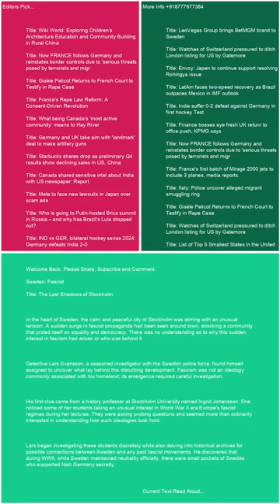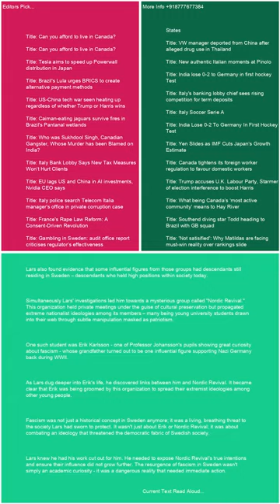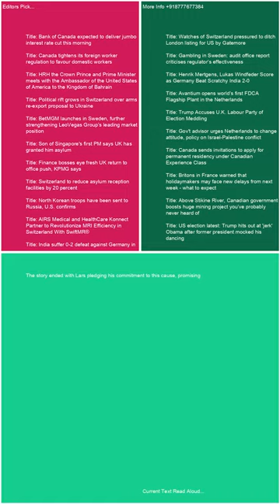Sweden Fascist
Trending Keywords in G10 Countries:

Canada:
Lunar phases
Belle
Tottenham
Temps
Whitecaps
Bruce Springsteen
Sutton Foster
Intuit Dome
Ryan Reynolds
Puberty blockers
Moi Rewards
Vikings

France:
Abdelaziz Barrada
Black Ops 6
OGC Nice
Sabah Aib
France Gall
Kering
Manchester United
Demain tout commence
National
Jeremy frerot
François Civil
Ligue des champions
Lyon – Besiktas
Brest Ligue des champions
Barca
Alerte enlévement Santiago
NBA
Turquie
Thomas Guénolé
Aznavour

Germany:
Conference League
Activision
Bayern Barcelona
Türkei
RB Leipzig
Dortmund
Brics
SAP
Champions League
Cl
SWR1
HSV
Moldau
MLS
Formel-1
Checker Tobi
VfL Bochum
Kuba

Italy:
Luciano Darderi
Metsola
Rashford
Twente-Lazio
Matteo Berrettini
Bologna-Milan
Roberto Burioni
Banca Progetto
Marina Berlusconi Certi giudici
Venom
Fenerbahçe - Manchester United
Cobolli
Panathinaikos  Chelsea
San Raffaele
Doomsday film
Santo del giorno
Ron
Barack Obama Eminem
Virtus Bologna
Giorgia

Japan:
Ado
井上尚弥
早川太貴
ドラフト2024
清原正吾
金丸夢斗
ベネトン
今朝丸
石塚裕惺
中村優斗
バルセロナ
菅田将暉
Bリーグ
ガンバ大阪

Netherlands:
Ajax
FC Twente
AZ
Flemming
Noord-Koreaanse troepen
Brand Ede
Feyenoord
Europa League
Joost Klein
Ebusco
Henry van Loon
Ik Vertrek
FC Emmen
Vitesse
Champions League
Cambuur
Fcgroningen
FC Utrecht
NAC
PEC Zwolle

Sweden:
Europa League
Bougainville
Malmö FF
Djurgården
FN
Manchester United
Fascist
Jysk stänger
Skims
Chelsea
DIF
Anna Eberstein
Sri Lanka
Vätternrundan
Champions League
Galatasaray mot Elfsborg
Europa League
Barcelona

Switzerland:
Character.AI
Europa League
St. Gallen – Fiorentina
Wendy Holdener
Conference League
Manchester United
Tesla-Aktie
Babygirl
Stacey Williams
Marina Abramovic
Francois Civil
Manchester City
Atlético Madrid – Lille
Venom
Activision
Alerte enlèvement Santiago
FC Lugano

United Kingdom:
Hearts
Man Utd
Rangers
Black Ops 6
Lunar phases
Scabies
Spurs
Rangers fc
Alfredo Morelos
Chelsea FC
Tim Burton
Heartsfc
Champions League
Fenerbahçe vs Man United
Geoff Capes

United States:
Menendez brothers
Vikings
Europa League
Black Ops 6
Lunar phases
Josh Reynolds
Dallas Mavericks
Slate
Sutton Foster
Chelsea
Amir Abdur-Rahim
Mitch McConnell
Syracuse football
Dejounte Murray
Hawks
James Wiseman
Hornets
Agatha All Along episode 7
Grizzly 399

Trending Keywords in BRICS Countries:

Brazil:
Vasco da Gama x Cuiabá
Maguila
Chelsea
Tottenham
Fases da lua
Avenida Brasil
Luiz Henrique
Lyon
Porto
Rio de Janeiro
Roma
Roma x Dínamo
Athletic Bilbao
Golden State Warriors
Ucrania
Call of Duty
Mega-Sena 2789
Irã

Russia:
Ашан
24 октября праздник
Коркино
Селидово
Салават Юлаев – Торпедо
Лига чемпионов
Nvidia
Барселона
Масло сливочное
Теракт в Турции
Гуф
Зенит
БРИКС
Рауф Арашуков
Глюкоза
Лига чемпионов

India:
Manchester United
Washington Sundar
Venom
Barcelona
Ahoi Ashtami Vrat Katha
Ravichandran Ashwin
FC Barcelona
Jamie Smith
JioHotstar
Barca
Turkey
Justin Trudeau
HUL share price
Nvidia
Bangladesh

South Africa:
Lunar phases
Roma
India Women vs New Zealand Women
Chelsea FC
BRICS currency
Real Sociedad
OGC Nice
Sri Lanka vs West Indies
Drake
Lamine Yamal
Lazio FC
Table Mountain
Pyramids FC